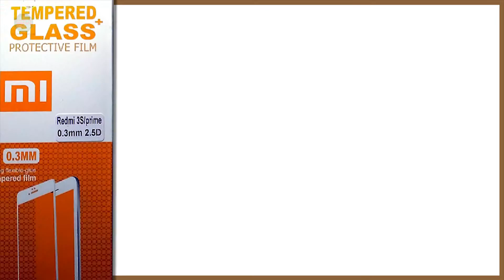How to install tempered Glass Screen Protector | যেভাবে মোবাইল স্ক্রিনে প্রটেকশন গ্লাস লাগাবেন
যেভাবে মোবাইল স্ক্রিনে প্রটেকশন গ্লাস লাগাবেন
এখনকার স্মার্টফোন সত্যিই  অনেক স্মার্ট। কেননা এর স্ক্রিন সুরক্ষার জন্য গরিলা গ্লাস, ওয়াটারপ্রুফ গ্লাস বা স্ক্র্যাচ প্রুফ ডিসপ্লে থাকে, যা খুবই মজবুত হয় কিন্তু এমন কিছু জিনিস আছে যা এই সব ডিসপ্লে কেও নষ্ট করতে পারে, যেমন বিচ স্যান্ড। স্ক্রিন প্রটেক্টর ব্যবহার করলেও তা ক্ষতিগ্রস্ত হবে কিন্তু তা সহজেই বদলানো যায়, কারন ফোনের ডিসপ্লে খারাপ হয়ে গেলে তা খরচ সাপেক্ষ এবং সময় সাপেক্ষ। স্ক্রিন প্রটেক্টরের সহজলভ্যতা এর ব্যবহারের মূল কারণ।

আপনি চাইলেই ঘরে বসে আপনার প্রিয় স্মার্ট ফোনের গ্লাস প্রটেক্টর নিজেই লাগাতে পারেন। এতে আর ব্যয়ও বেশ খানিকটা কমে যাবে।  তাহলে দেখে নিন সহজে স্মার্টফোনের পর্দায় গ্লাস প্রটেক্টর লাগানোর পদ্ধতি...